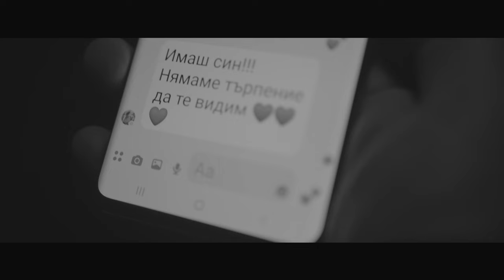Георги Зайков - Крепост от Мечти (Петър Найденов Official Remix)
Remix edit:
Продуцент на ремикс: Петър Найденов
RedLine Music Studio

Original:
Музика, текст и обработка: Георги Зайков
Музикален продуцент: ZAIKOV MUSIC PRODUCTION
Видео продуцент: КИНО ФИЛМ КЪМПАНИ
Режисьор: Жоро Ставрев
Сценарист: Георги Зайков

License owner and producer (George Zaikov)
and REMIX Producer Petar Naydenov RedLine Music Studio
Video rights: George Zaikov and KINO

Lyrics:

Още пазя тези мечти
в тях заключих спомен от смях и сълзи
и когато залезът спи, знам че ти си там
някъде, някъде но не сам
Още виждам тези очи
в тях откривам всичко, което си ти
и когато тръгвам помни
че ще дойде ден, ден за теб и за мен

И на края на света, аз ще съм до теб
И в мрака на нощта, пак ще бдя над теб
зло не ще ни доближи
няма как да ни рани
щом сме аз и ти,
заедно в крепост от мечти

Виждам те, чувам те
с тебе вечно съм богат
Вярвам ти, вярвай ми
не поглеждай и за миг назад
когато тръгна, не недей тъжи
ще дойдат други дни, по-добри

Повикай ме, когато се стъмни
небето ще обсипя със звезди
нощта в ден с теб да озарим
над крепост от мечти

Крепост от мечти (x2)
Заедно с теб завинаги
заедно, завинаги
Крепост... Мечти